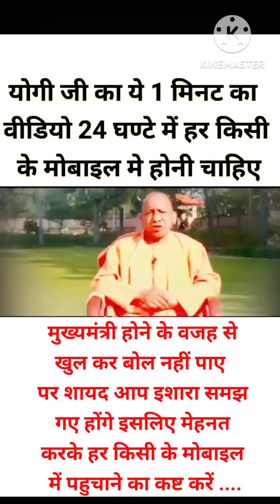fir se BJP Sarkar